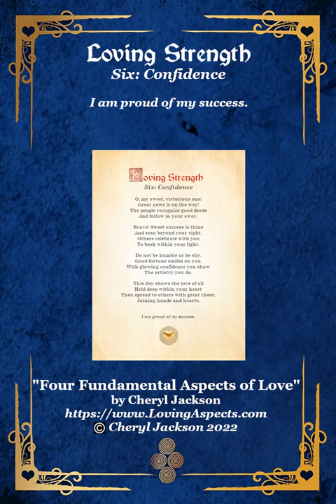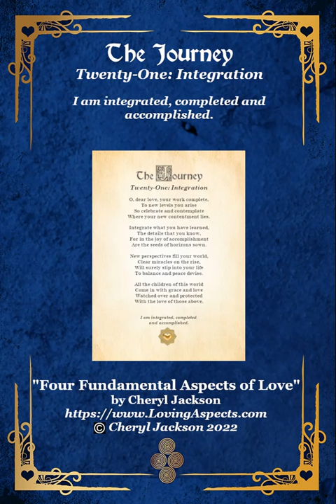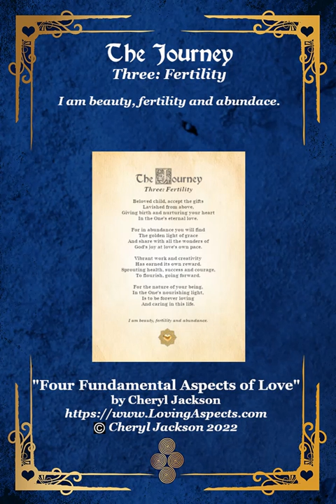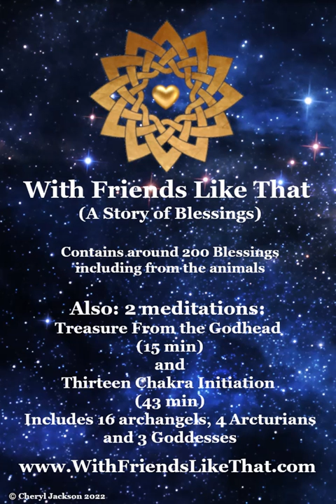Loving Wisdom Guidance: Perspectives with Light Language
A warm hello, my friend. This guidance is based on my book and card deck named, “The Four Fundamental Aspects of Love.”  The book is a story based on the teachings of Mary Magdalene, as received by Judy Satori, and is a journey of initiation to receive higher knowledge. The purpose of the cards is to provide a gentle, easy to use and practical tool to reinforce the principles of Loving Wisdom of the soul as explained in the book. This is not about reading your future but about self-reflection with love, grace, care and compassion. For this guidance, I am using the images of the actual cards.

I have asked Spirit to provide the message that people need to hear the most. Remember this is a message that is meant to find you when YOU need to hear it the MOST so it won’t be for everybody. I shuffle each time before pulling each of the three cards.

After you choose your perspective, I will speak the light language message for that choice followed by reading the angel inspired poem and the I AM statement affirmation.

I have been told that I speak all of the ancient languages so the light language may not sound like what you are accustomed to.  There are times when may you notice that what is being spoken through me seems to be a different language from the last time. I guess it depends on the loving entity or entities wishing to speak.

Furthermore, do not be concerned about what is being spoken. Your angels will lovingly translate and apply whatever is for not only your highest good but the highest good for all life. Remember, all that you receive from this experience, may also be all that you can share with others.

Thank you for the privilege of your time and interest. All blessings.

00:00 Intro
02:08 Perspective 1
03:22 Perspective 2
04:31 Perspective 3
05:41 More info (Four Fundamental Aspects Of Love book and cards)
06:09 Another story of mine - With Friends Like That (A story of blessings)